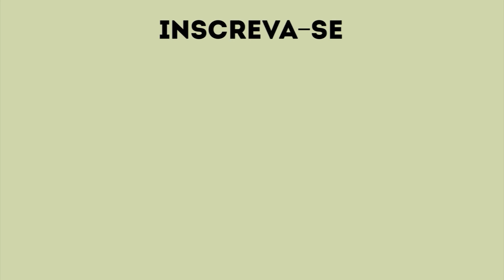Preview Quatro Estações (Protótipo)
Confira um preview do protótipo de Quatro Estações, jogo de fazendinha de Edu Reis, que está em financiamento coletivo.

Neste vídeo, Renato J. Lopes fala sobre o jogo, passa pelas regras e dá suas impressões sobre o jogo.

Parceiros:
Ao visitar Curitiba, conheça a JoyJoy Café, espaço para jogar e alugar jogos